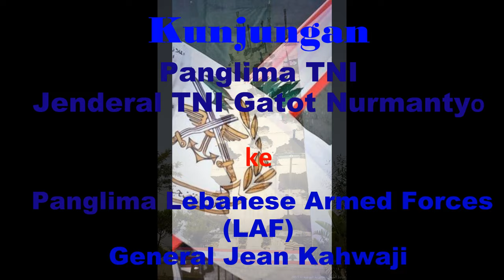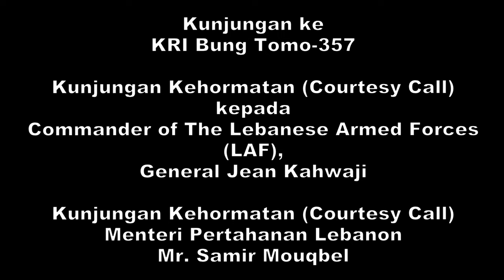KUNJUNGAN PANGLIMA TNI KE LEBANON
Kunjungan Panglima TNI Jenderal TNI Gatot Nurmantyo dan rombongan ke Lebanon :
-  Melakukan kunjungan kehormatan (Courtesy Call) kepada Commander of The Lebanese Armed Forces (LAF), General Jean Kahwaji
- Melakukan kunjungan kehormatan (Courtesy Call) kepada     Menteri Pertahanan Lebanon Mr. Samir Mouqbel
- Kunjungan ke  prajurit TNI dalam pelaksanaan tugas pemelihara perdamaian di Lebanon, baik prajurit di Lebanon Selatan maupun prajurit yang tergabung dalam MTF/UNIFIL KRI Bung Tomo-357

Dalam Kunjungannya, Kunjungan Panglima TNI ini didampingi oleh Dubes RI di Lebanon Drs. H.A. Chozin Chumaidy, Asops Panglima TNI Mayjen TNI Agung Risdhianto, Aspers Panglima TNI Marsda TNI Bambang Samoedro, Kabais TNI Mayjen TNI Yayat Sudrajat, Kapuspen TNI Mayjen TNI Tatang Sulaiman, Pangdivif-1/Kostrad Brigjen TNI AM. Putranto, Kapuskersin TNI Laksma TNI Tatit Eko W. dan Komandan PMPP TNI Brigjen TNI Achmad Marzuki.

Arsip KBRI Beirut